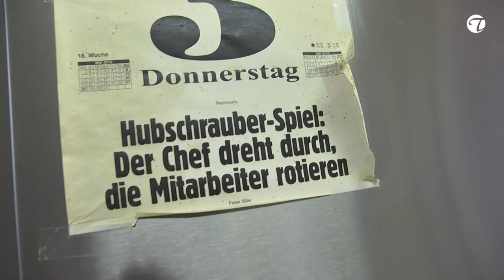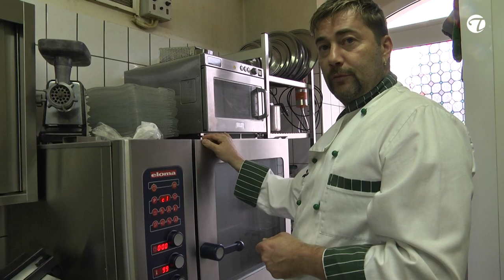Kürbiskuchen mit Mandel und Sahne (saftig & lecker) @TopfguckerTV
Dieser Kürbiskuchen mit Mandel und Sahne, ist ein leckeres Backrezepte für die Kürbiszeit.
Gewürze wie Zimt und Muskat sorgen dafür, dass dieser Kürbiskuchen auch auf jeden Kaffeetisch bis zur Weihnachtszeit passt  ;-)
Der liebenswerte Chefkoch Gerd Richter, vom Gasthof Maxen, gibt wieder nützliche Tipps und zeigt, wie Dir der Kürbiskuchen richtig gelingt. Hier zum Rezept und viel Freude beim Backen!

Zutaten für einen Kuchen:

Der Teig:
200 g Mehl
150 g Zucker
100 g Butter
1 Eier
1 Eigelb
1 Prise Salz

2. Füllung
500 g Kürbisfleisch
2 Eier
70 g Saure Sahne
70 g Zucker
3-4 EL gehackte Mandeln
1-2 EL Speisestärke
1 Prise Salz
etwas Zimt und Muskat

Zubereitung:

Aus den für den Teig angegebenen Zutaten einen Mürbeteig kneten und für kalt stellen. Kürbis schälen, entkernen und würfeln. Kürbiswürfel bei milder Hitze mit etwa 60ml Wasser weich kochen. Wenn die Flüssigkeit verdampft ist, Masse pürieren und abkühlen lassen. Backofen auf 185 Grad vorheizen. Teig ausrollen und mit Rand in eine gefettete Form einpassen. Eier trennen, Eiweiße zu Eisschnee schlagen. Eigelbe, Zucker, saure Sahne, Mandeln und Gewürze zur Kürbismasse geben. Stärke unterrühren, danach den Eisschnee unterheben. In die Springform füllen und ca. 50 Minuten backen. Kuchen gut abkühlen lassen, aus der Form nehmen, in gleichmäßige Stücke schneiden und eventuell mit Schlagsahne servieren. Schmeckt Prima auch mit einer Kugel Vanilleeis.

Arbeitszeit: 30 Min. / Backzeit: 50 Minuten bei ca. 180° Umluft / Schwierigkeitsgrad: mittell
Brennwert 100 g: 387 kcal / 1620.29 kJ

Möchtest du weitere Rezepte sehen, tolle Köche kennen lernen und ausgesuchte Produkte entdecken? Dann wirst Du immer informiert, wenn es neue Videos gibt!